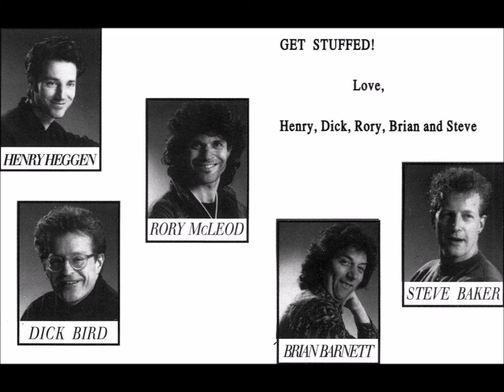RUN MOLLY RUN - HAVE MERCY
Rather than a 'Have Mercy' band effort this is a duet of Henry Heggen and Steve Baker in fact. "Run Molly Run" is a song recorded in 1928 by Texas country blues singer Henry Thomas, who also gave the world "Fishing Blues" ('Loving Spoonful', 'Taj Mahal'), "Don't Ease Me In" ('Grateful Dead') and "Bull-Doze Blues" a.k.a. "Going Up The Country" ('Canned Heat'). Heggen and Baker arranged this for 2 harmonicas (with Heggen providing the vocals) and recorded it for the band's 1993 self-titled album. A real fine treat . . . enjoy!